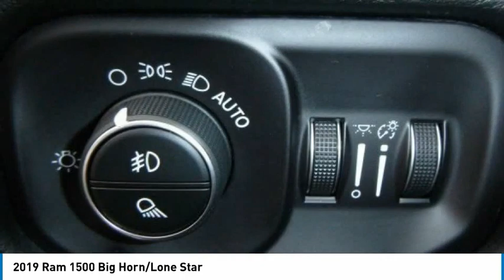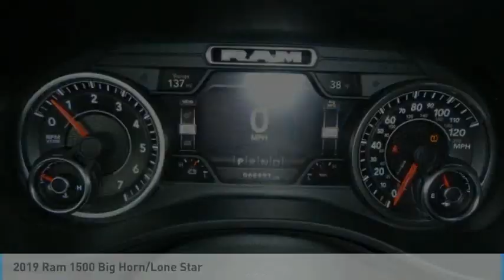2019 Ram 1500 NR15106B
2019 Ram 1500 Big Horn/Lone Star

2093 S Van Dyke Rd

Clean CARFAX. CARFAX One-Owner. 2019 Ram 1500 Big Horn/Lone Star Delmonico Red Pearlcoat 4WD 8-Speed Automatic HEMI 5.7L V8 Multi Displacement VVT